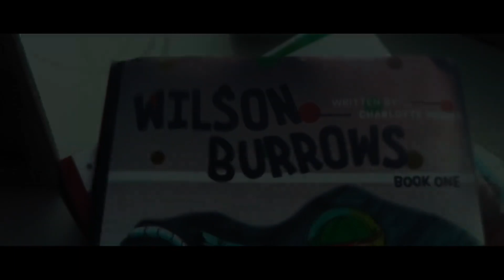Cold Copy (2024) Has Been Affected By The Blue Red Variant (Main Evidence: Repetitive Blue In A Row)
Matthew 13:9-16

9 Who hath ears to hear, let him hear.

10 And the disciples came, and said unto him, Why speakest thou unto them in parables?

11 He answered and said unto them, Because it is given unto you to know the mysteries of the kingdom of heaven, but to them it is not given.

12 For whosoever hath, to him shall be given, and he shall have more abundance: but whosoever hath not, from him shall be taken away even that he hath.

13 Therefore speak I to them in parables: because they seeing see not; and hearing they hear not, neither do they understand.

14 And in them is fulfilled the prophecy of Esaias, which saith, By hearing ye shall hear, and shall not understand; and seeing ye shall see, and shall not perceive:

15 For this people's heart is waxed gross, and their ears are dull of hearing, and their eyes they have closed; lest at any time they should see with their eyes and hear with their ears, and should understand with their heart, and should be converted, and I should heal them.

16 But blessed are your eyes, for they see: and your ears, for they hear.